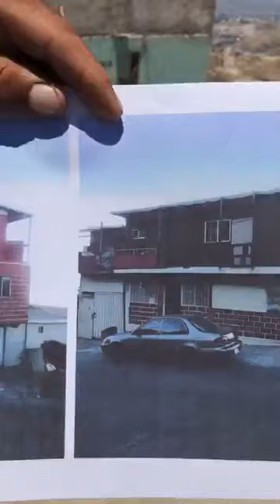Atendiendo a los afectados de LOMAS DEL RUBÍ TIJUANA Baja California Mexico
Atendiendo a los afectados de LOMAS DEL RUBÍ, TIJUANA con el censo de vivienda del Gobierno de México.